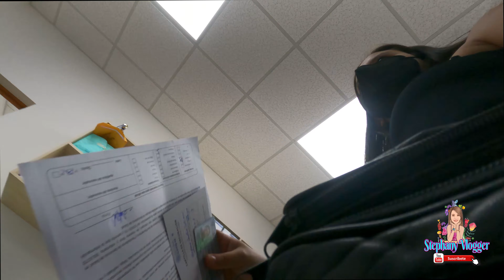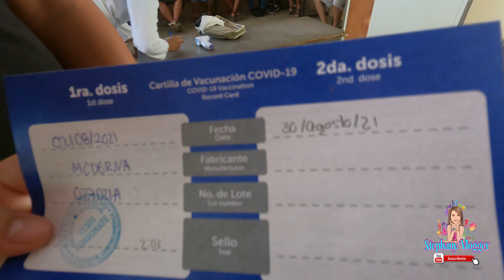Así FUE Mi PRIMER DOSIS Contra La NUEVA VARIANTE El SOCO En EL SALVADOR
Stephanyf_503
MI SEGUNDO CANAL
 @Rutila Gamer 503
Mi Pagina De Facebook